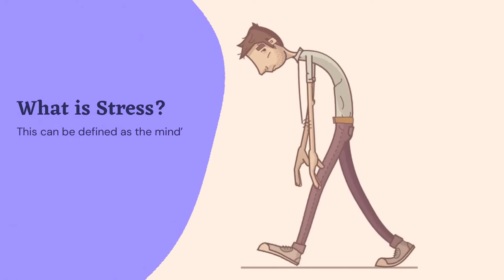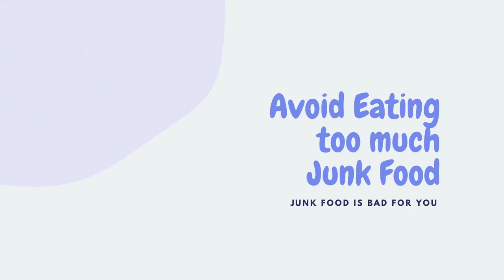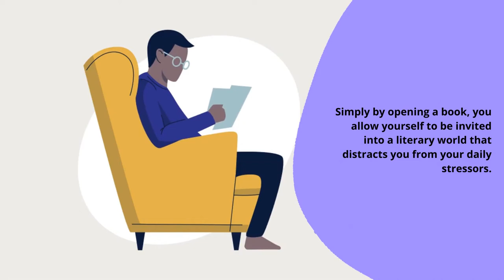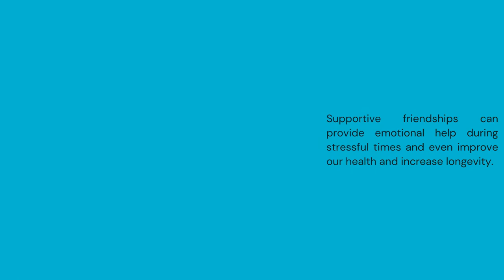Useful Stress Management Tips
This short but amazing video clip contains very useful tips on how we can manage the stress levels we have to cope with as humans everyday. These tips are from renowned medical experts and are guaranteed to help you improve your overall metal wellbeing.